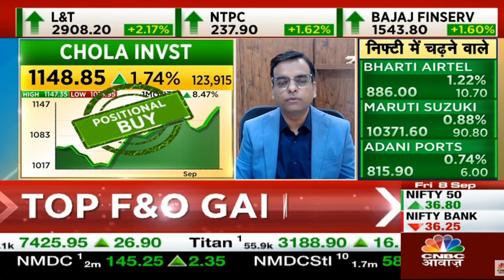Chola Invest | Next Target | Latest News | Stock Analysis